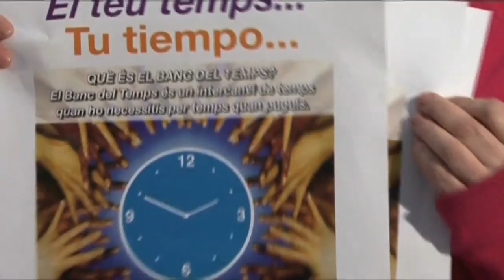Banc del temps